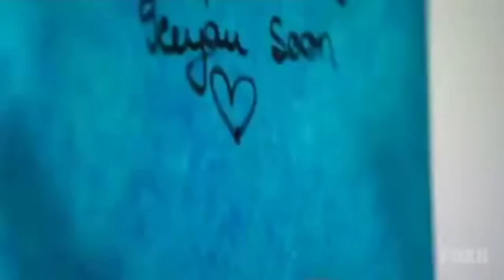AusNTM Season 7 - Jess & Amelia's Elimination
Elimination of Jessica "Jess" Bush & Amelia Coutts
S07E08 | Australia's Next Top Model